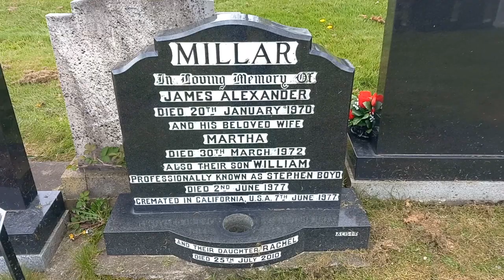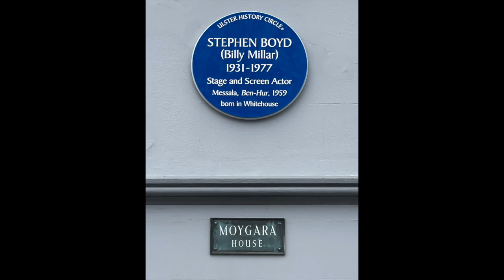Gone but not forgotten Hollywood Movie Star Stephen Boyd who hailed from N.I. his last role Dracula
Stephen Boyd (born William Millar; 4 July 1931 – 2 June 1977) was a Northern Irish actor. He appeared in some 60 films, most notably as the villainous Messala in Ben-Hur (1959), a role that earned him the Golden Globe Award for Best Supporting Actor – Motion Picture. He received his second Golden Globe Award nomination for Billy Rose's Jumbo (1962). He also appeared, sometimes as a hero and sometimes as a malefactor, in the major big-screen productions The Night Heaven Fell (1958), The Bravados (1958), The Best of Everything (1959), Imperial Venus (1962), The Fall of the Roman Empire (1964), Genghis Khan (1965), Fantastic Voyage (1966) and Shalako (1968).

Stephen Boyd was born on 4 July 1931 in Whitehouse, County Antrim. He was the youngest of nine siblings born to Irish-Canadian parents, James Alexander Millar and his wife Martha Boyd. At a very early age, William, or Billy as he was known, moved with the family to live in Glengormley. Boyd attended the local Public Elementary School and Ballyclare High School.

At the age of 14 Boyd quit school to work and earn money to help support his family. He eventually joined the Ulster Group Theatre, where he learned the behind-the-scenes tasks of the theatre. He became well known in Belfast for his contributions as a gravel-voiced policeman on the Ulster Radio programme "The McCooeys", the story of a Belfast family written by Joseph Tomelty.

Boyd eventually worked his way up to character parts and then starring roles. By nineteen he had toured Canada with summer stock companies. In 1950, he made a coast-to-coast tour of America with the Clare Tree Major Company, performing A Streetcar Named Desire in the lead role as Stanley Kowalski. Boyd later recalled this as "the best performance I ever gave in my life".

By the time he was 20, Boyd had a wide range of theatre experience, but he longed for the big stage. In 1952, he moved to London and worked in a cafeteria and busked outside a cinema in Leicester Square to get money as he was literally close to starvation. Boyd caught his first break as a doorman at the Odeon Theatre.

The Leicester Square Cinema across the street recruited him to usher attendees during the British Academy Awards in the early 1950s. During the awards ceremony he was noticed by actor Sir Michael Redgrave, who used his connections to introduce Boyd to the director of the Windsor Repertory Group.  At this point Boyd's stage career in the U.K. began to flourish with performances in "The Deep Blue Sea" and "Barnett's Folly"

Boyd's first role that brought him acclaim was as a pro-Nazi Irish spy in the movie The Man Who Never Was, based on the book by Ewen Montagu. The movie was released in April 1956.

Shortly thereafter he signed a ten-year contract with 20th Century Fox studios, who began prepping him for Hollywood. But it was a while until Boyd actually set foot on a Hollywood back-lot. Boyd's next stop was Portugal to make A Hill in Korea, which also featured future stars Michael Caine and Robert Shaw.  In June 1956, Boyd was cast in the nautical, ship-wreck adventure Abandon Ship! for Columbia Studios starring Tyrone Power. This was filmed in the summer of 1956 in London where the British Navy built a huge 35,000-gallon water tank for the movie.

In November 1956, for Twentieth Century Fox, Boyd traveled to the British West Indies as part of a large ensemble cast in Darryl Zanuck's racially provocative film Island in the Sun starring Dorothy Dandridge, based on the Alec Waugh novel. Boyd portrayed a young English aristocrat who becomes the lover of Joan Collins. Boyd was loaned out to the J. Arthur Rank production of Seven Thunders (Beast of Marseilles), a World War II romance set in Nazi-occupied Marseilles. This movie was filmed on location in Marseilles and at Pinewood Studios in London in the spring of 1957 and featured Boyd in his most prominent starring film role yet.

Around the same time French actress Brigitte Bardot was given the opportunity to cast her own leading man in her next movie after her success in Roger Vadim's And God Created Woman, and she chose Boyd. From August to October 1957, Bardot, Boyd and Alida Valli filmed the lusty romance The Night Heaven Fell, directed by Roger Vadim in Paris and in the region of Málaga, Spain, specifically the small, white-washed town of Mijas.  Being in the Bardot spotlight added much to Boyd's film credit, in addition to bringing him notice in Hollywood.

Boyd finally arrived in Hollywood in January 1958 to take on his first true Hollywood role as the leader of a quartet of renegade outlaws in the Twentieth Century Fox western The Bravados, which starred Gregory Peck and Joan Collins. Even though this was a Hollywood production, the actual filming took place in Morelia, Mexico.